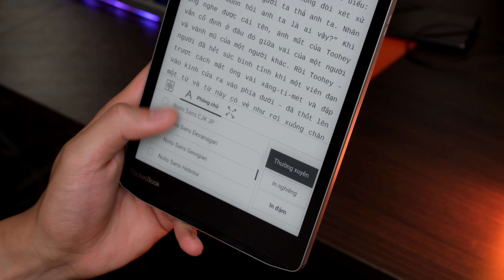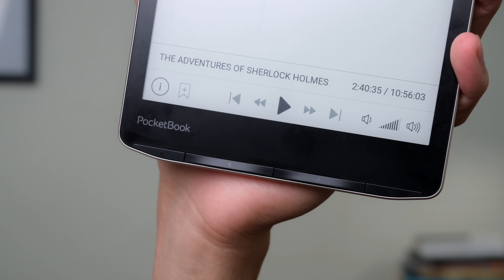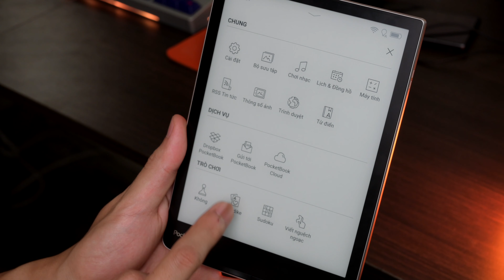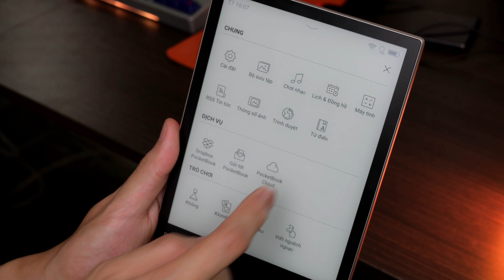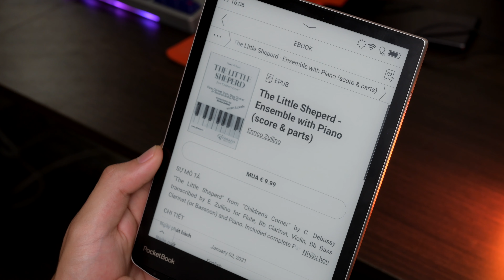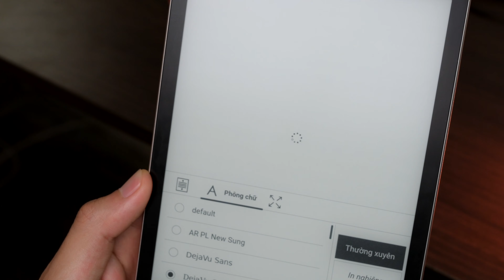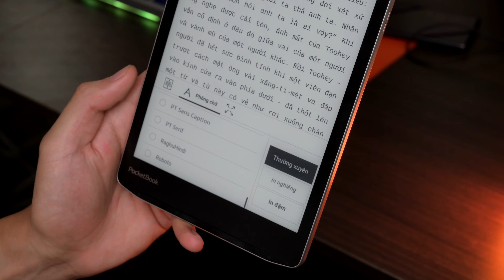Đánh giá nhanh Pocketbook InkPad 4 với màn hình 7"8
InkPad 4 là thế hệ thứ 4 của dòng InkPad với màn hình 7"8, tấm nền E Ink Carta 1200 độ phân giải 300dpi. So với InkPad 3 thì thế hệ mới có thiết kế đẹp, vuông và có điểm nhấn hơn. Đây còn là một chiếc máy đọc sách màn hình đẹp, hỗ trợ đầy đủ khi đọc PDF, và nhiều định dạng.